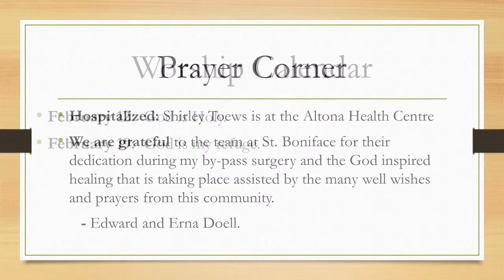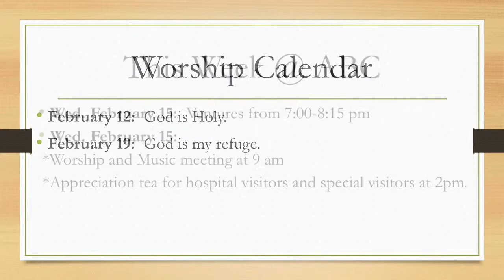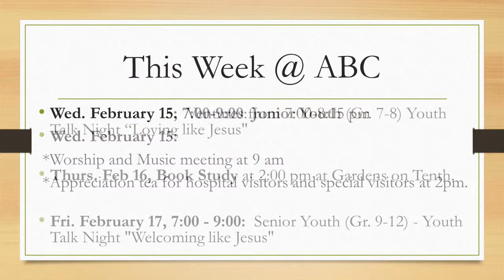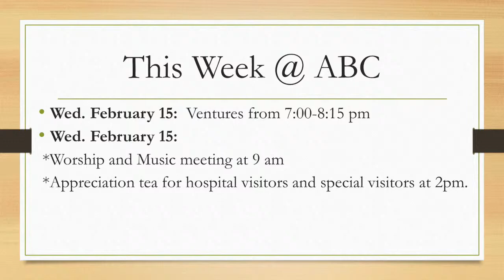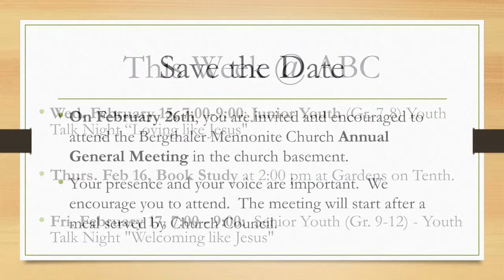February 12, 2023 - "The love of Holiness and the Holiness of love" - Pastor Mark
Bergthaler Mennonite Church of Altona's Sunday morning worship service